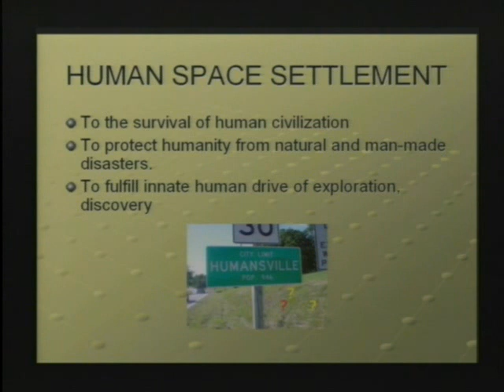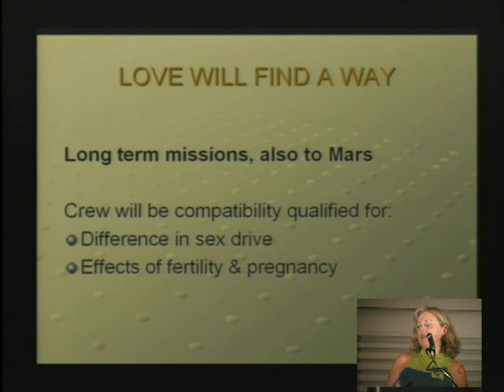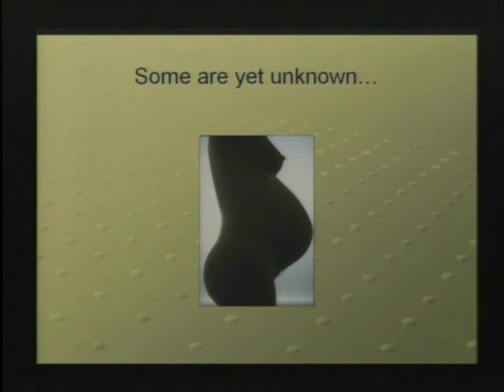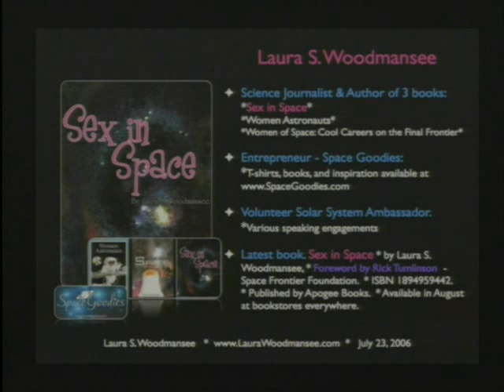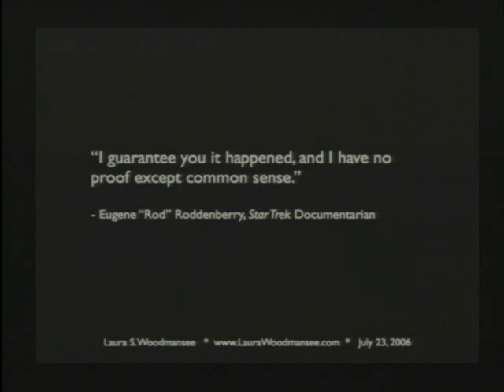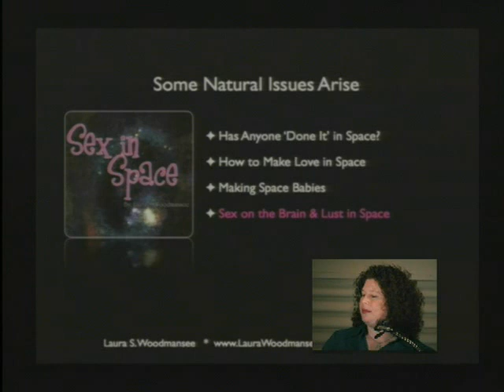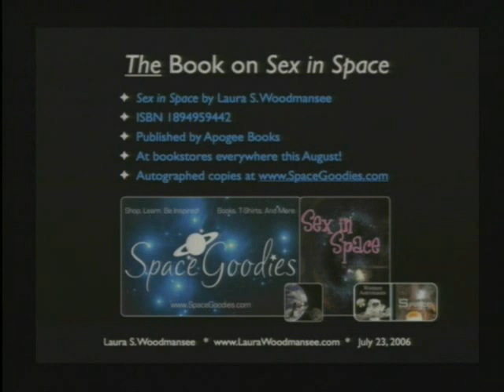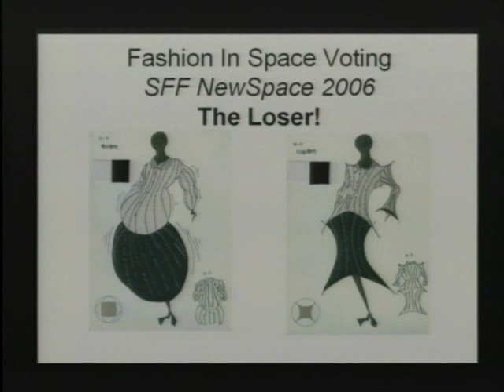SFF1484 Laura Woodmansee John Logan Vanna Bonta - Sex In Space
Recorded at the 2006 Space Frontier Foundation's New Space Return to the Moon Conference. for more information. --- SEX IN SPACE, with Laura Woodmansee - author of "Sex in Space"; Dr. John Logan -- NASA; Vanna Bonta - Poet, Actress, Writer, Director, Producer. We eat in Space, we work in space, we sleep in space; as more and more people move into the space environment, everything that it means to be human will follow. Exploring the biological, emotional, and even physical issues that will confront people moving into the space environment. SFF-1484D